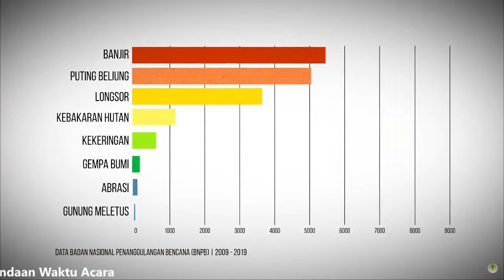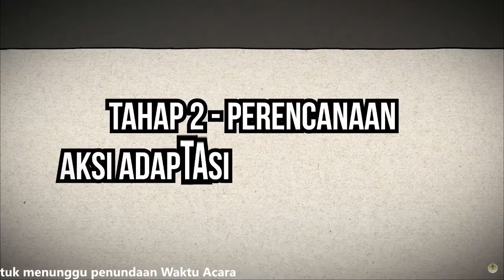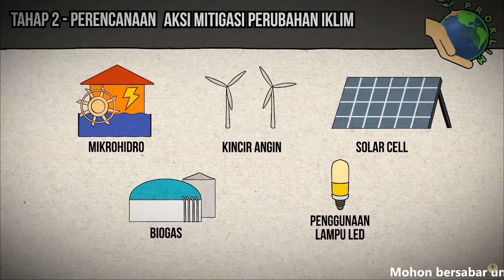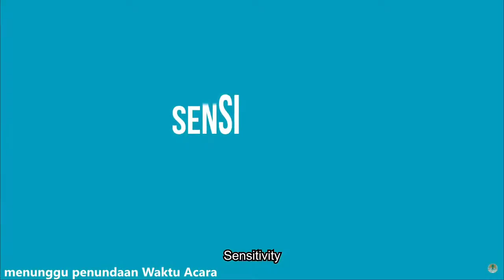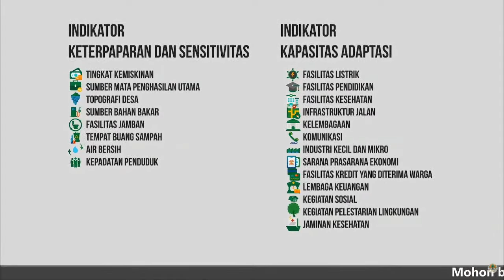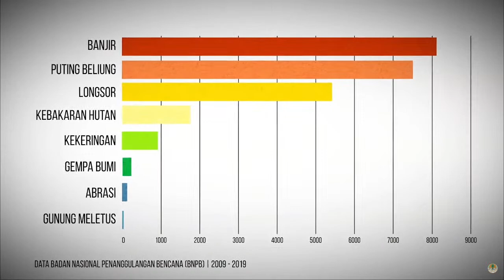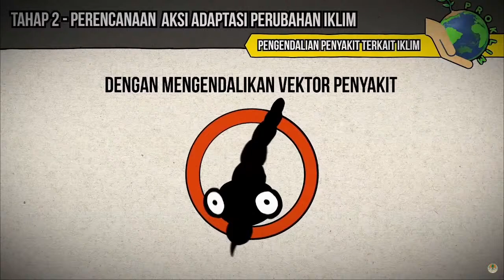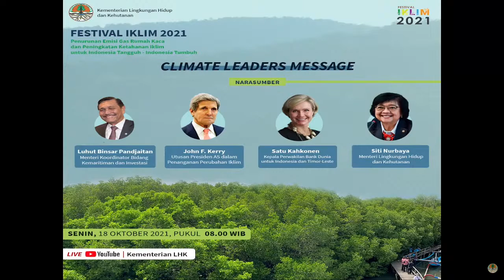Climate Leaders Message